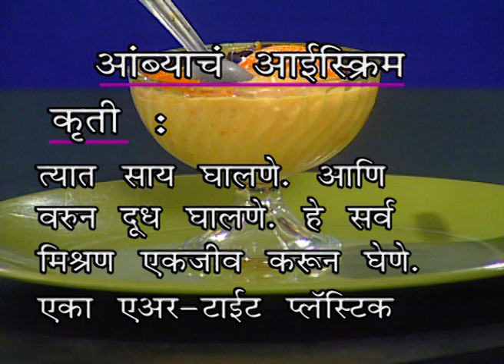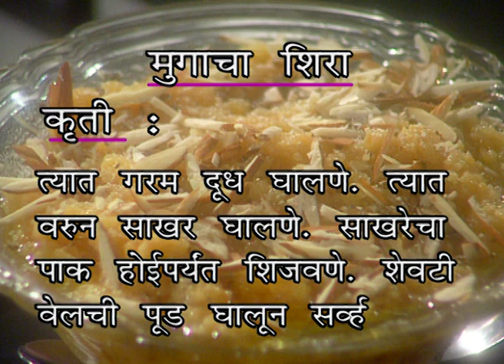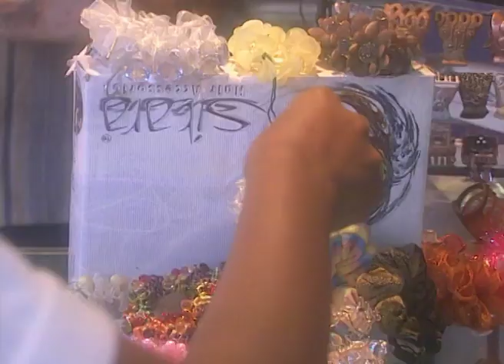मानसी - Manasi | Zee Marathi Talk TV Show | Full Episode - 408